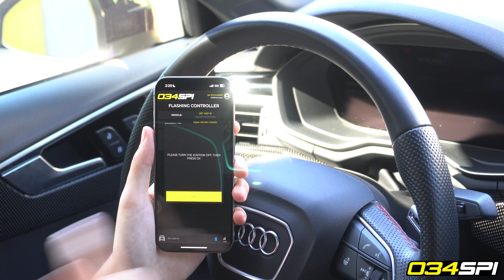Changing Octanes On Your Dynamic+ Tuned Audi or Volkswagen On 034SPI Mobile Flashing Application!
In this video, 034Motorsport walks you through changing octanes on your Dynamic+ Tuned Audi or Volkswagen using the 034Motorsport 034SPI Mobile Flashing Application!

034SPI allows you to tune your VW or Audi with Dynamic+ ECU and TCU tuning anywhere you please! Using the latest generation of the Dynamic+ End User Flashing Kit and your Dynamic+ Login Credentials, you can connect via Bluetooth to the flashing dongle to upload your desired tune file straight from your phone, tablet, or Apple Silicon-equipped laptops (M1, M2, M3)

Detailed Flashing Features:
Complete Any ECU Or TCU Tune flash
Quickly Flash Different Fuel Octane Or Transmission Files
Flash ECU/TCU Using Mobile Device's Internet Connection
Enhanced Flashing Protocol Protections For Increased Flashing Stability

034Motorsport software developers spent hundreds of hours developing and bolstering the flashing protocols of 034SPI to ensure that files are flashed wirelessly are done so as safely as possible. Utilizing onboard storage in the phone and dongle themselves, 034SPI stores the tune data to each device prior to starting the flash and segments the flashing procedure into safe blocks to ensure that Bluetooth or internet disconnection during flashing minimizes the chances of an unsuccessful flashing of the ECU or TCU.